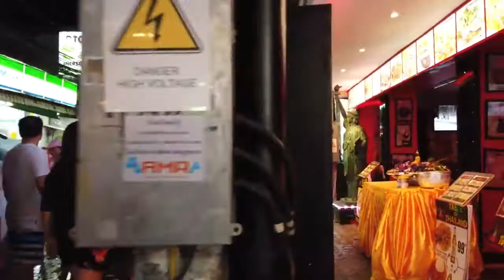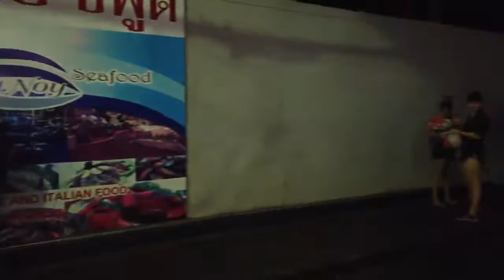PATTAYA Walking Street / Thailand 🇹🇭- Songkran Night Tour (2019) - 4K 60fps (UHD)